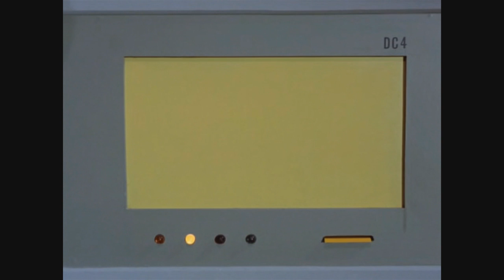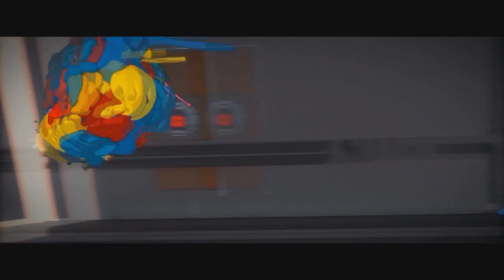Star Trek Discovery Kind of Forgot There Were No Replicators in the 23rd Century